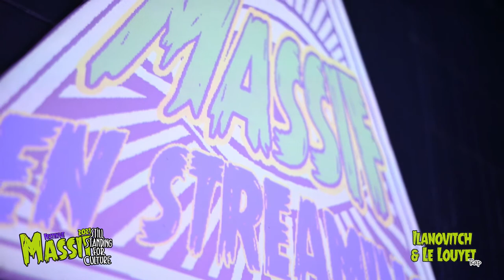Massif Festival 2021 : Vol10 : YOUGG' / ILANOVITCH & LE LOUYET